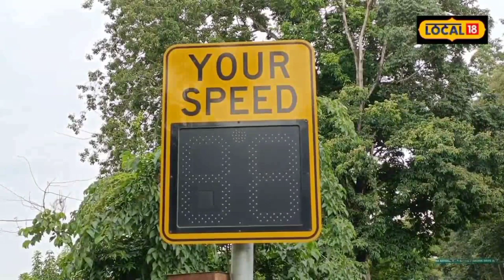Kaziranga National park News | কাজিৰঙাত বিকল ১৮ কোটি টকীয়া ছেনছৰ কেমেৰা | কিয় হৈছে এই অৱস্থা ?